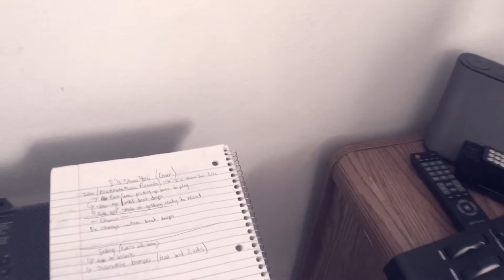Justin Beiber- (I'll Show You) | Bass Cover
I love comments so don't hesitate to leave one.

I was watching an old IISuperwomanII vlog and she was legit pop freestyling to this song lol. I started vibing to it and here's the result! Btw I'm introducing a new segment to the channel soon. You thought I was just a music video guy??? NOPE!! I'm Blacknoteluffy!! A man of variety! Don't let me catch you sleepin' 😴😴